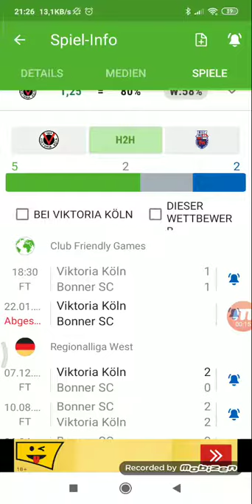Freundschaftsspiele Viktoria Köln gegen Bonner SC 1:1